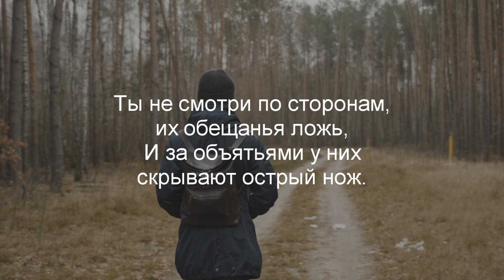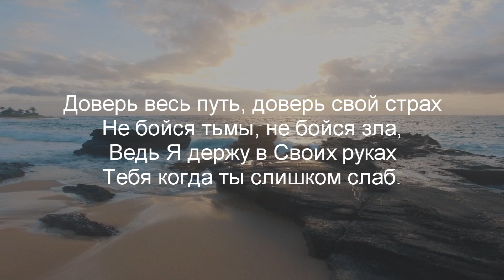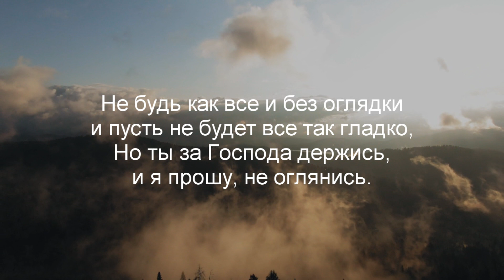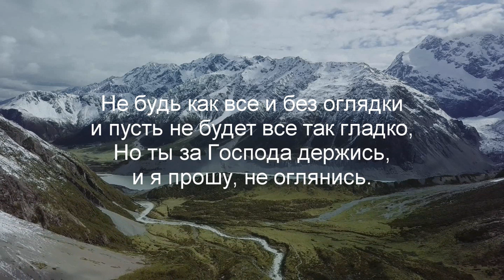Ты не смотри по сторонам Христианские песни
КУПЛЕТ:
Путем идешь за шагом шаг,
Христос ведет в огонь и мрак.
Повсюду росы и цветы,
Все так и манят, посмотри

ПРЕД ПРИПЕВ:
Но голос слышится внутри:
Верь и продолжай идти

ПРИПЕВ:
Ты не смотри по сторонам, их обещанья ложь,
И за объятьями у них скрывают острый нож.
Не будь как все и без оглядки и пусть не будет все так гладко,
Но ты за Господа держись, и я прошу, не оглянись.

2 КУПЛЕТ:
Доверь весь путь, доверь свой страх
Не бойся тьмы, не бойся зла,
Ведь Я держу в Своих руках
Тебя когда ты слишком слаб.

ПРЕД ПРИПЕВ:
Не бойся, продолжай идти,
Со Мной ты сможешь все пройти.

БРИДЖ:
Даже когда тени подступают, и когда сомненья побеждают,
Скорби ожидают на пороге, знай, что ты на правильной дороге.
Он твои печали точно знает, за Него держись не отпуская.
Он с тобой и в радости и в горе и поставит ноги на просторе.

ПРИПЕВ: МОДУЛЯЦИЯ +1
SMBS Choir - Ты не смотри по сторонам